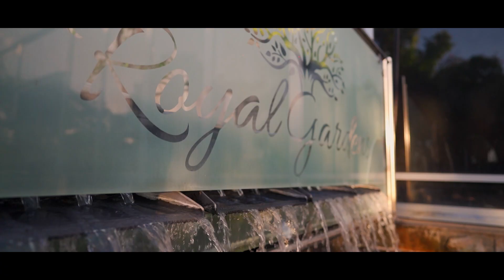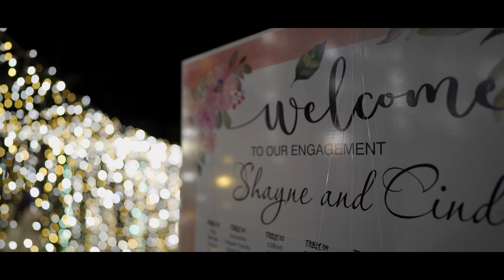Shayne Highlights video